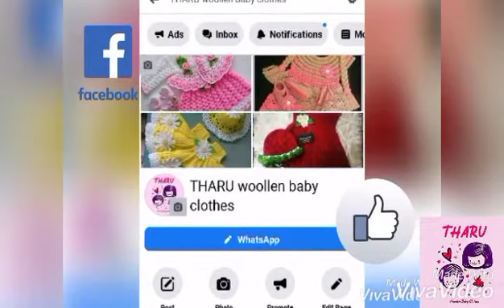How to crochet baby socks - (part five) ළදරු මේස් දෙකක් ගොතමු - (පස් වන කොටස)